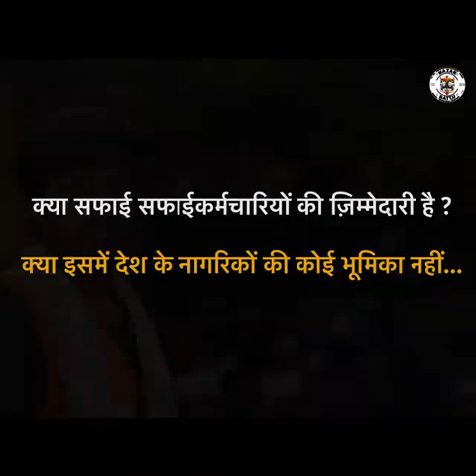कूडे वाला या सफाईवाला Very Nice Message in Swach Bharat